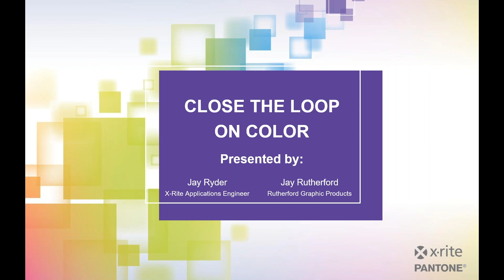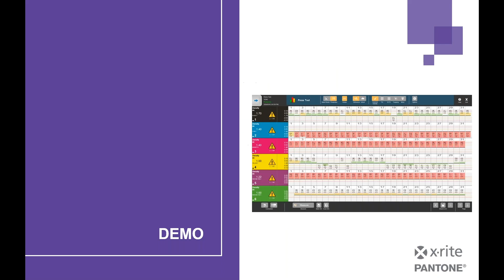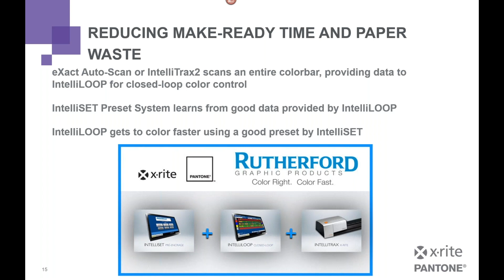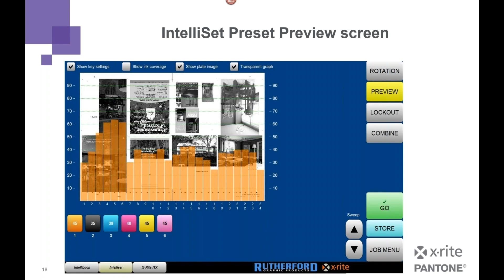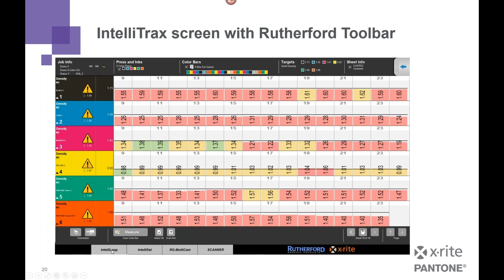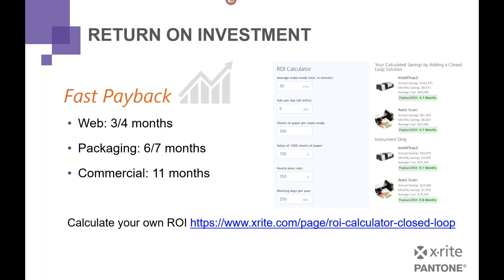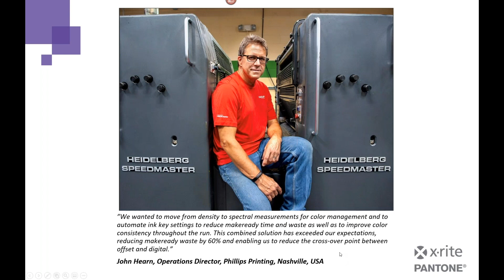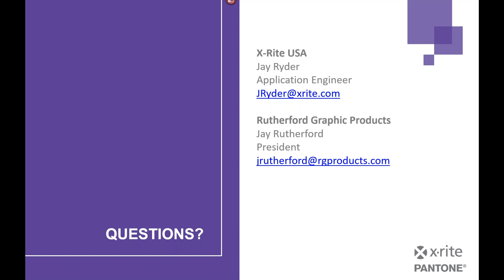Closing the Loop on Color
Need to reduce make-ready time and improve productivity on press? Join us for this educational webinar to learn how X-Rite Pantone and Rutherford have teamed up to form an industry-leading closed-loop system that will help you do just that!